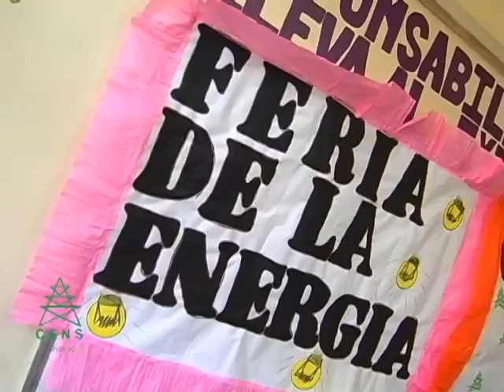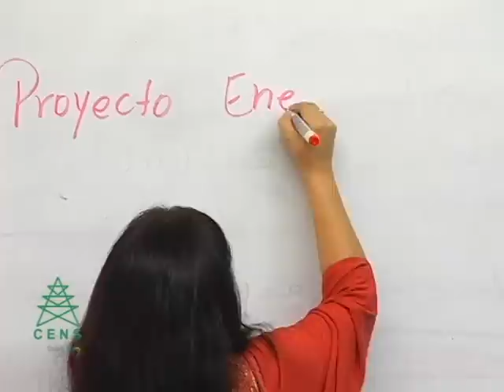Así ahorran energía los estudiantes del Pablo Correa León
Los estudiantes de Cúcuta, cada día conocen más sobre el servicio de energía y son guardianes del uso eficiente del servicio en su casa y colegio.